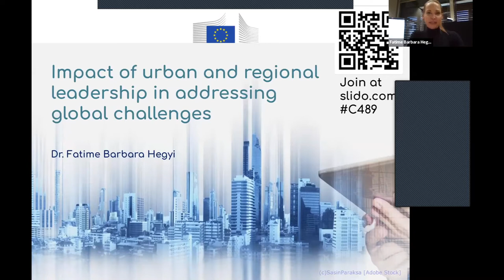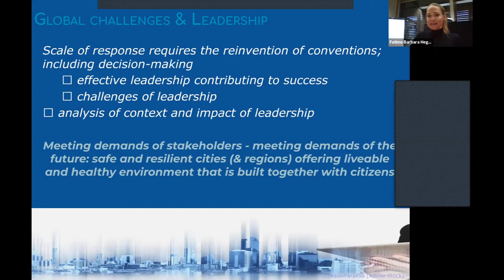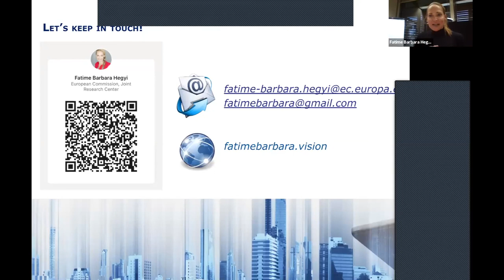Lecture abstract of Dr Fatime Barbara Hegyi on the impact of leadership addressing global challenges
Abstract of the academic lecture on the PhD winter school organised by ERSA and the Joint Research Centre on Global challenges and local implementation
Short version (5 min)